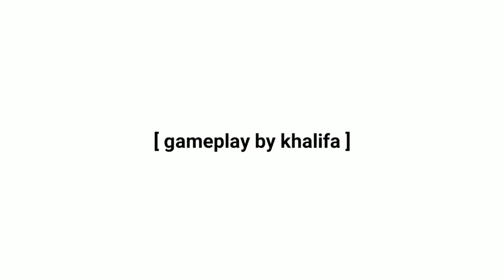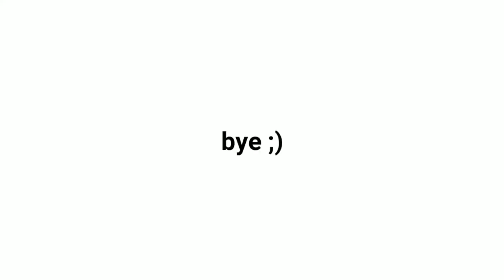5 squads in nova | gameplay by khalifa | PUBG mobile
We landed in nova with a lot of squads but didn't got too much kills thats why we did third party to get some kills :)